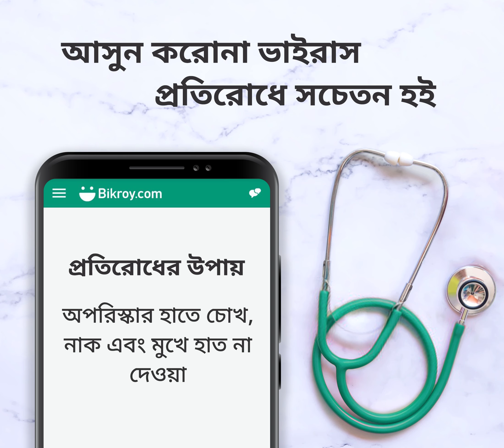করোনাভাইরাস প্রতিরোধে সচেতনতা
বিশ্বব্যাপী করোনাভাইরাসের ভয়াবহতা নিয়ে ছড়িয়ে পড়েছে আতংক। এ নিয়ে না ঘাবড়ে চলুন করোনাভাইরাসের কিছু লক্ষণ এবং এর প্রতিরোধ সম্পর্কে জেনে নেওয়া যাক।